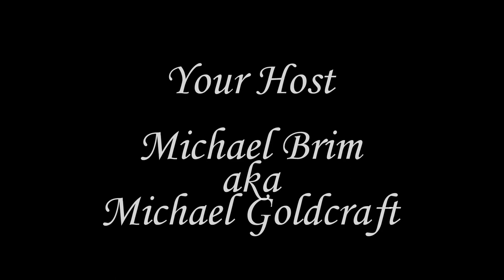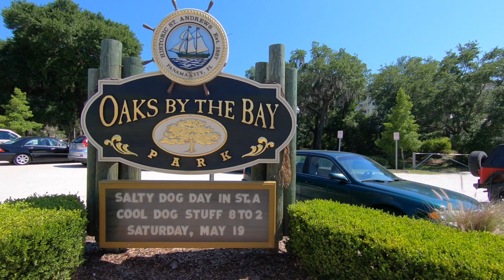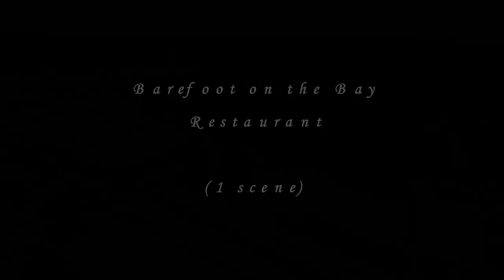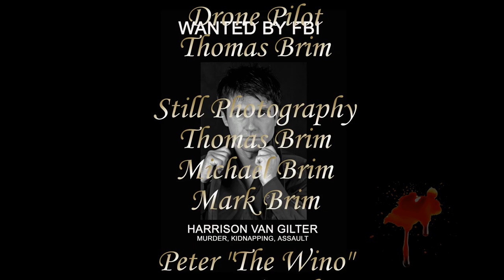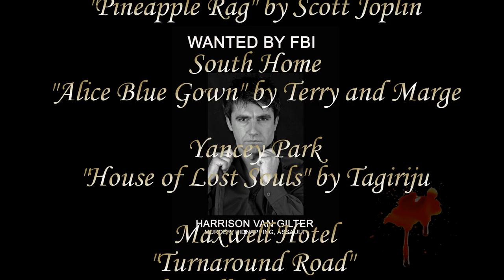Ascensio (Still the Same) Locations Video. Goldcraft Paradigm Productions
This video is for the horror, science fiction, crime thriller feature film script Still the Same (Ascensio).  It is for providing information primarily for production designers, and for producer and director information.  Request more information from the email at my IMDbPro page: Michael Brim.  Thank you.